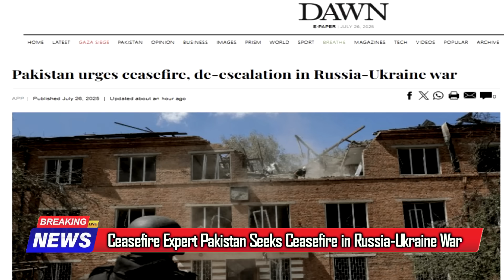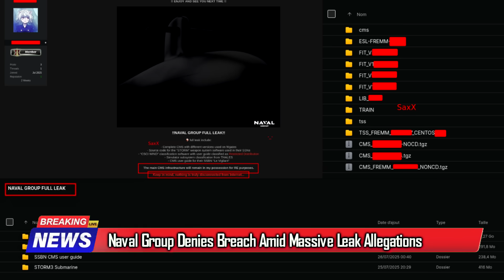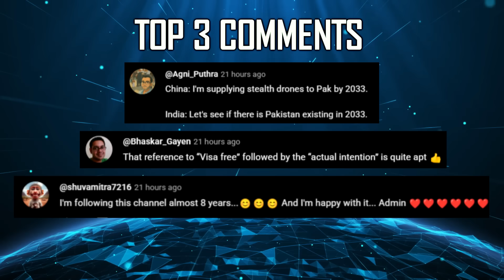Indian Defence Updates : 60 F-35 Possible,300 Km PULS Signed,ICE Breaker on Prachand,144 VLS on P-18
1. PM Modi & Muizzu Inaugurate New Defence Ministry Building In Maldives
2. US Secretary of State Marco Rubio Thanks Pakistan
3. Ceasefire Expert Pakistan Seeks Ceasefire in Russia-Ukraine Con-flict
4. 90 firearms 728 ammunition explosives seized from 5 districts of Manipur
5. Armenian Army Delegation visits India to explore Rifles & SMG's
6. HSL and BEML Join Forces to Develop Next Generation Marine Systems
7. Indian Navy Next-Gen Destroyers will pack 144 VLS
8. Indian Army Receives 20 Gati FPV Drones from Protthapan Technologies
9. Naval Group Denies Breach Amid Massive SSBN Leak
10. Nibe Signs Tech Transfer Deal with Israel for 300 KM
11. Prachand LCH will carry 2 ICE Breaker Missiles
12. Don’t Rule Out F-35 Despite Su-57 Hype : Experts
13. AMCA Structural Test Specimen to be ready by 2027